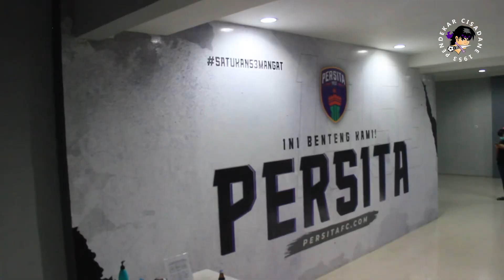Statistik pertandingan Persita vs Rans-kemenangan diraih tuan rumah. Bagaimana Squad Rans saat ini?